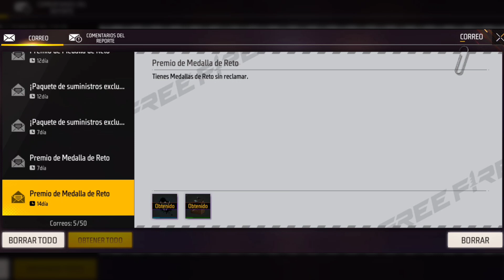ABRÍ UNOS CORREOS MISTERIOSOS EN VARIAS REGIÓNES EUROPA 🇪🇺 Y MÉXICO 🇲🇽 *M4A1 EVOLUCTIVA* / ALÍEN TC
🎥MI CANAL DE BROMAS (bromas entré mi novia y yo, te dará bastante risa como nos llevamos xD )

❤️MI INSTAGRAM 📸 (fotos muy épicas y trasmisiónes platicando con ustedes)

💬MI FACEBOOK 🙉 (Trasmisiónes y platicó con seguidores por mensaje)

✏️MI TWITTER 🙈 (es muy fuerte mi Twitter no vallas a el xD)

MI CANAL DE BOOYAH! (trasmisión de free fire diarias)

CANAL DE MI NOVIA (sigue a mi novia en su canal y mirá lo pro que es jugando xD)

INSTAGRAM DE EDITH (fotos muy chulas de mi chica)

TWITTER DE EDITH (nose que hace aquí pero síguela xD)